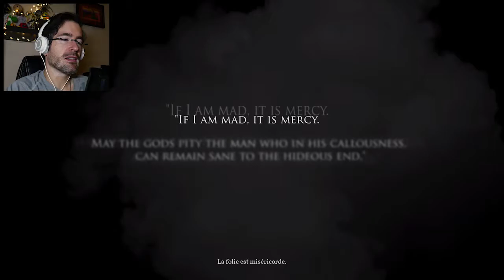UNE ENQUÊTE QUI SENT LE SOUSHI | Call Of Cthulhu #1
Quelque chose sent mauvais dans cette histoire et ce n'est pas mon caleçon usagé ...